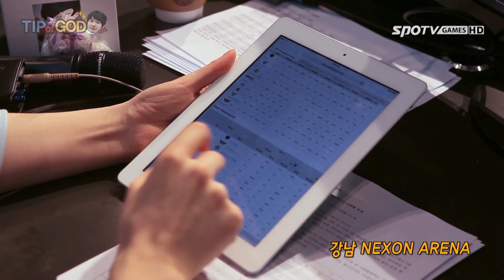스타크래프트2 - TIP of GOD 인규 : 7화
그랜드마스터 고인규 선생님의 레슨!
채민준 캐스터가 고수가 되는 그날까지!!

매주 목요일 TIP of GOD 인규!! 본방 사수
여러분도 즐겁게 함께 해 보아요.

스타2 프로리그2014
매주 일 저녁 7시
매주 월,화 저녁 6시 30분
SPOTV GAMES 생방송